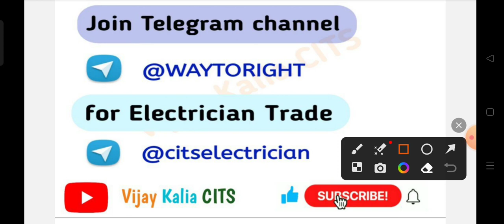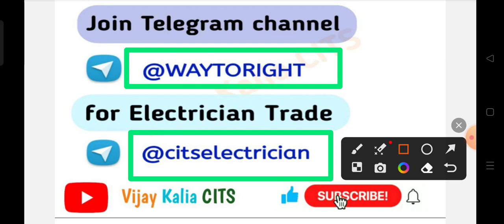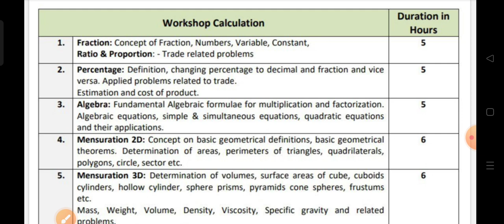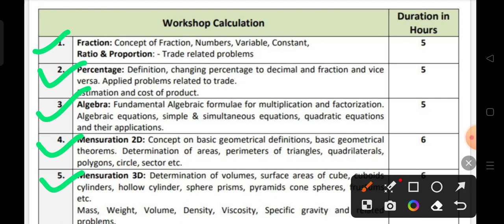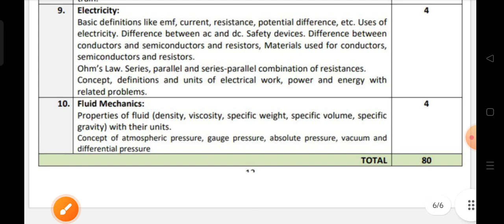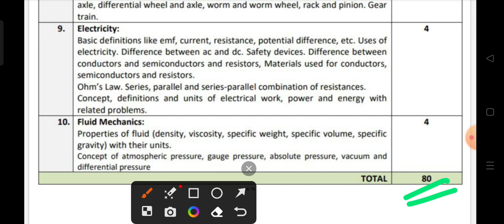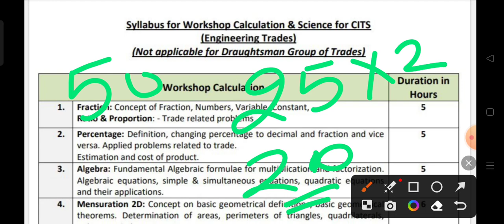CITS Workshop Calculation & Science (WCS) Official Syllabus ll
👉CITS Engineering Drawing Previous Year Papers